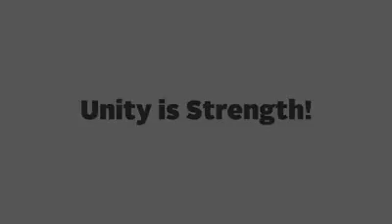Unity is strength